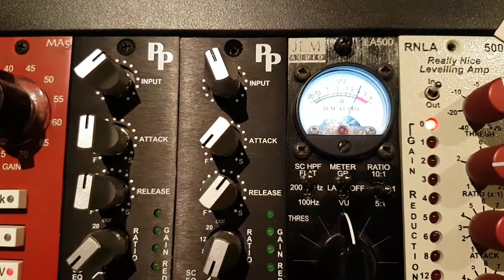Messing with hardware for the Taste's up and coming EP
Pp bac500/la500/summit tube eq on the bass.